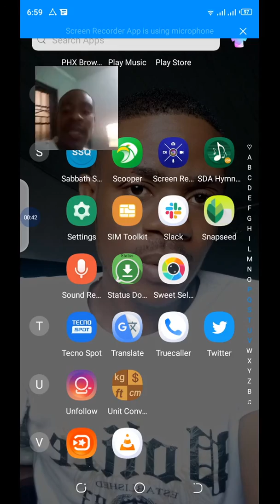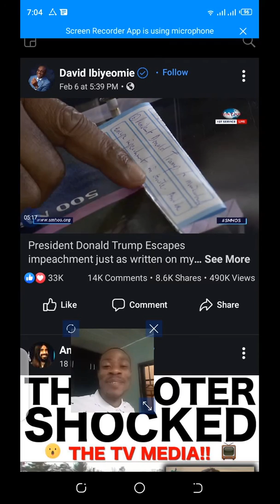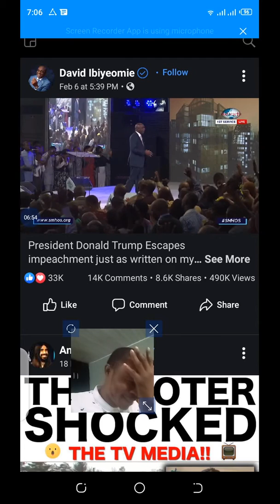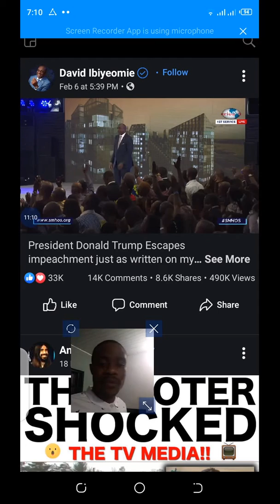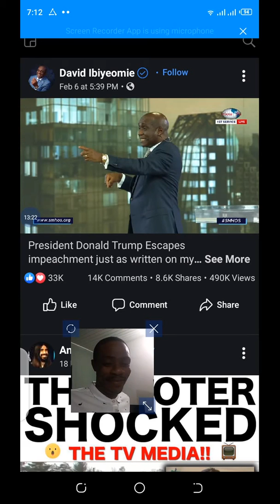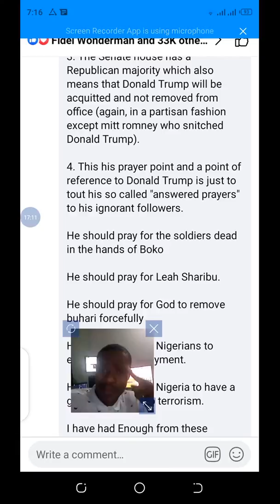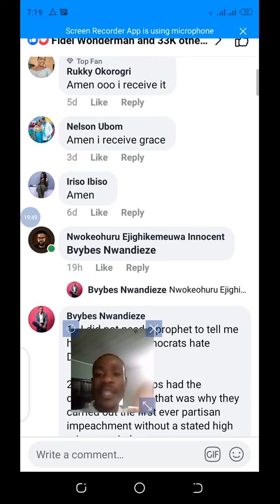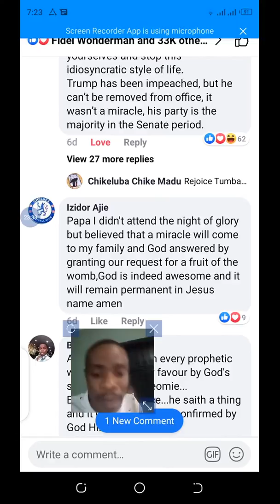O Christians Awake! Pastor David Ibiyeomie, Donald Trump. The answered prayers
In this video, a renowned Nigerian Pastor (David Ibiyeomie) uses Donald Trump's impeachment as a tool for prophetic declaration. This video is calling Christians in Nigeria and world over to shun mediocrity and embrace the Bible with common sense.

Hebrews 6:4
For it is impossible to bring back to repentance those who were once enlightened—those who have experienced the good things of heaven and shared in the Holy Spirit, 5 who have tasted the goodness of the word of God and the power of the age to come